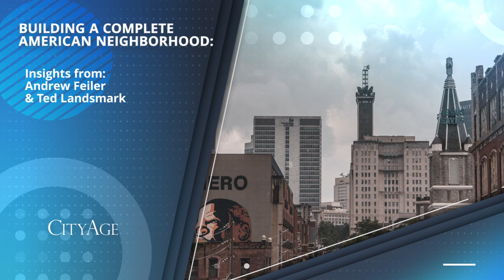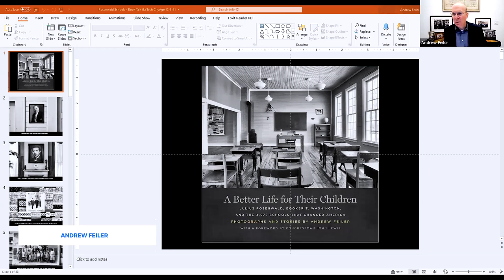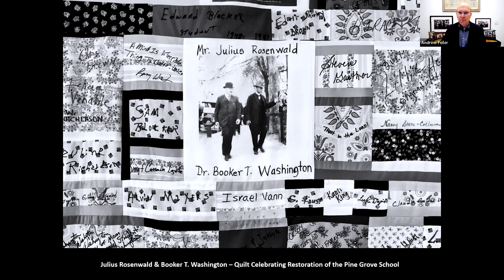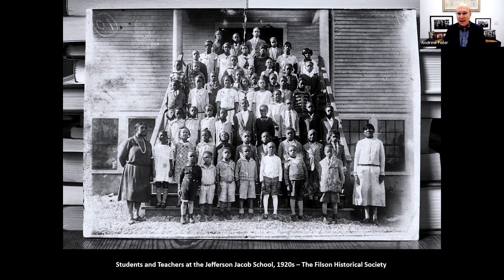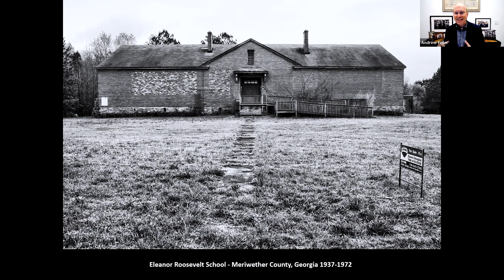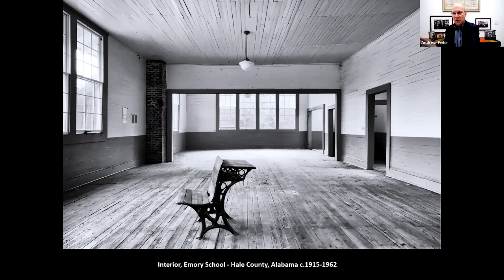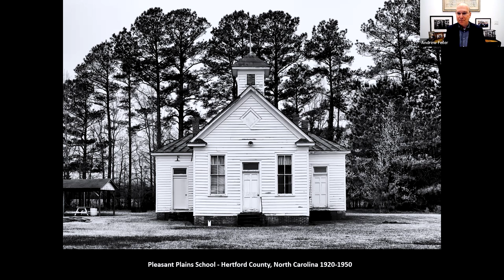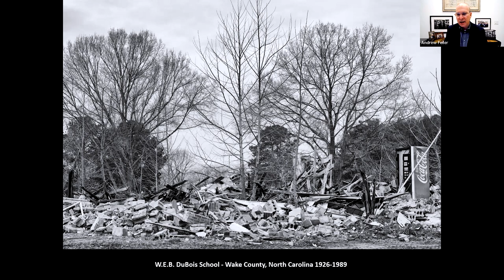Building a Complete American Neighborhood - Insight From Andrew Feiler and Ted Landsmark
On December 8th CityAge along with it's partners launched, Building a Complete American Neighborhood, focused on Atlanta.

America’s neighborhoods are the heart of its cities. They are the barometers of the nation’s health, dynamism and future.

Now it's time to make every American neighborhood a complete neighborhood. That means prioritizing equity by infusing communities with better access to opportunity, especially historically underserved communities of color.

 Andrew Feiler, Author, A Better Life for Their Children with Ted Landsmark, Director, Dukakis Center for Urban and Regional Policy, Northeastern University